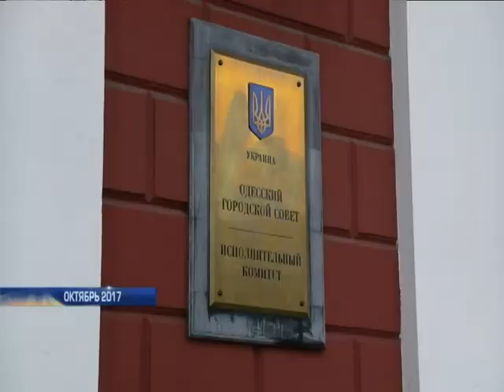Громкие обыски в Одессе: правоохранители наведались к строительному магнату